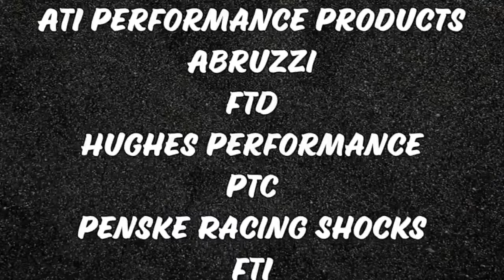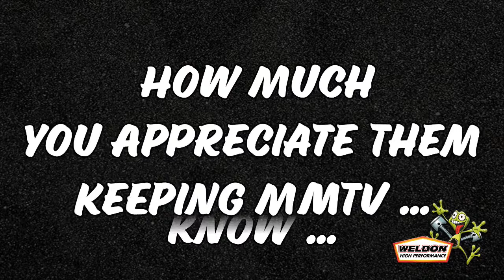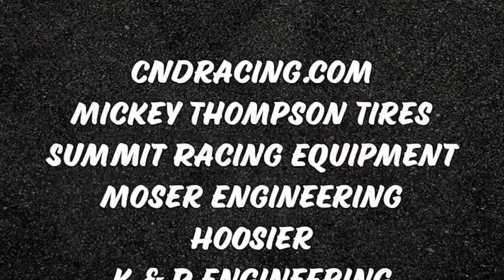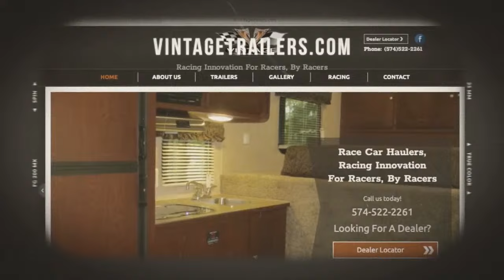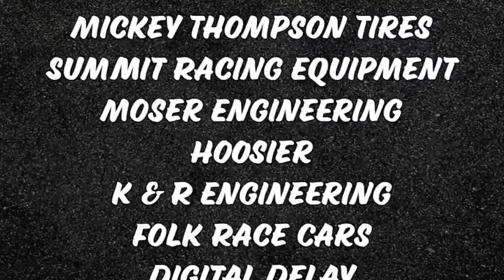The 29th Million Dollar Race - Summit Racing - Wednesday part 4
It's being called the 'OG" Million by the racers and sponsors because it is the granddaddy of all big dollar bracket races.  This is the one that started it all so many years ago.

It starts on Tuesday with a 'Race to the Million' $20K race. Then on Wednesday $50K and Thursday 50K then The Million Dollar Race on Friday and another 50K p on Saturday.  There is no match to what Folk Promotions brings to the table for it's racers and fans!  It simply spectacular.

0:00          Summit 50K Wednesday Round 6
51:53        Summit 50K Wednesday Round 7
1:14:27     Summit 50K Wednesday Round 1/4 Final
1:40:42     Summit 50K Wednesday Semi Final